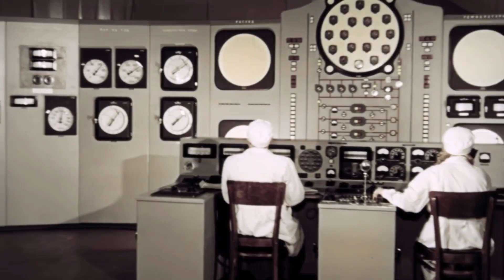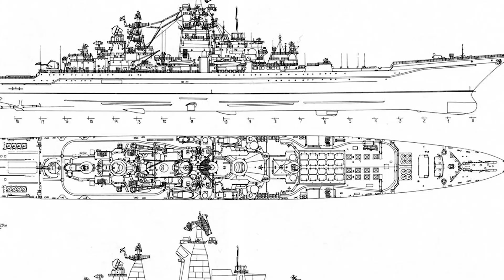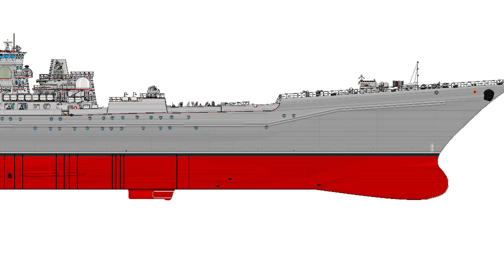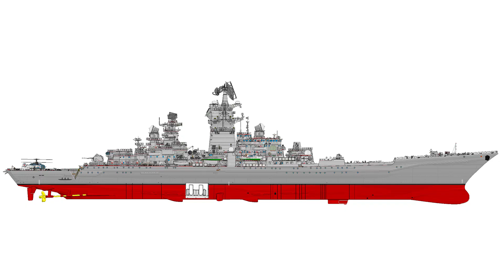Pyotr Velikiy - the largest nuclear cruiser in the world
Pyotr Velikiy (Peter the Great) is a heavy nuclear-powered cruiser, the flagship of the Northern Fleet of Russia. The fourth ship of the 1144 Orlan project (NATO: Kirov-class battlecruiser). The biggest battlecruiser in the world with a displacement of 26 000 tons, second only to aircraft carriers.

At the beginning of its construction in the 1980s, the ship was named Kuibyshev, and then Yuri Andropov. By the time it started service, it was given the name Pyotr Velikiy and carries it to this day.

The cruiser’s main objective is fighting the enemy ship groups, first and foremost the aircraft carriers, as well as protecting the sea from attacks. For that purpose, it is equipped with anti-ship supersonic missiles and a wide range of defensive measures against underwater, surface and airborne threats.